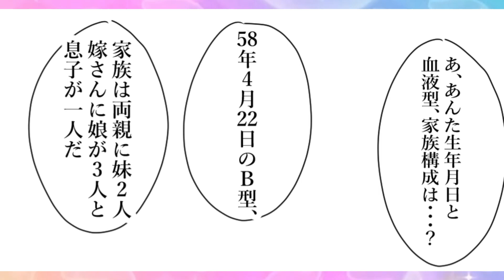【漫画】アイカツ！あるある 270【アイカツプラネット！】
ゲーセン営業閉場おじさん